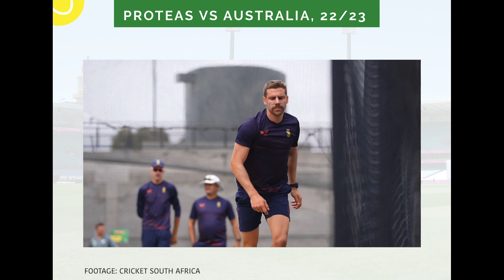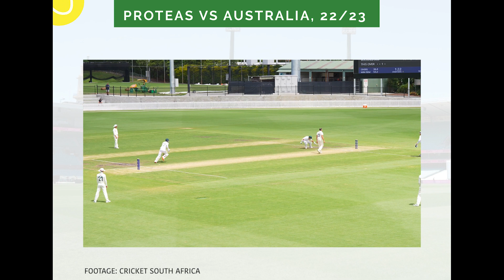The team the Proteas need to win at the SCG!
The Proteas have more than pride to play for in the 3rd and final Test of this series against Australia... they need a win to keep alive their hopes of making it through to the WTC final… but after being thrashed in the first two Tests they need a couple of changes… and this is the team that can turn the tables on the Aussies!